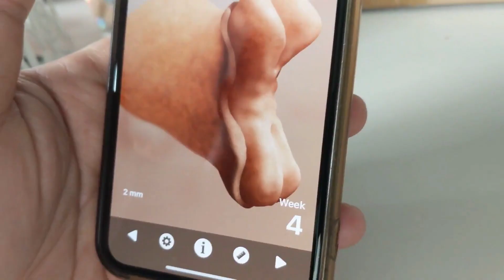Finding Out I am Pregnant and Surprising My Husband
Hello friends,
This is the most exciting video. We had a great beginning of the year with our pregnancy. We are feeling so blessed and happy.

I hope you liked this video. If you did then please show me some love by sharing this video with your friends.